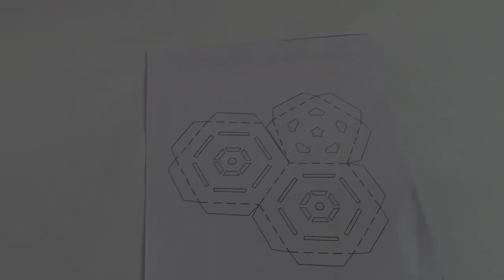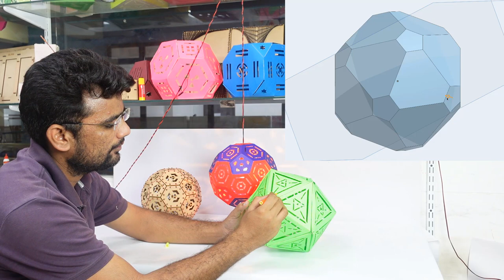2020 Lamps (20 Days 20 Lamps) | Truncated Icosahedron | Bucky Lamp | Lamp 11 | Dussehra to Diwali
In geometry, the truncated icosahedron is one of the 13 Archimedean solid, whose 32 faces are regular polygons. It is the only one of these shapes that does not contain triangles or squares. It has 12 regular pentagonal faces, 20 regular hexagonal faces, 60 vertices and 90 edges.

This geometry is associated with footballs (soccer balls) typically patterned with white hexagons and black pentagons. Geodesic domes such as those whose architecture Buckminster Fuller pioneered are often based on this structure. It also corresponds to the geometry of the fullerene C60 ("buckyball") molecule.

About Us

Say hello on Facebook: goo.gl/f3a1Yo